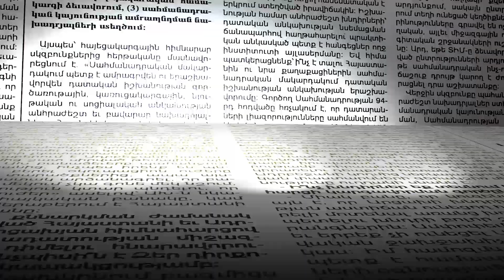Բացառիկ կադրեր ԱԺ նիստերի դահլիճից. պատգամավորները միմյանց սպառնում են